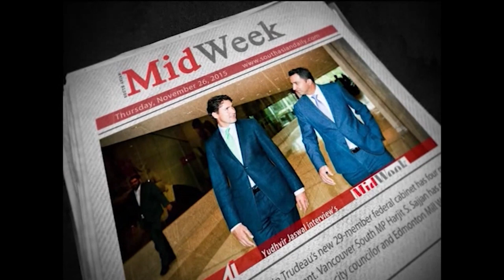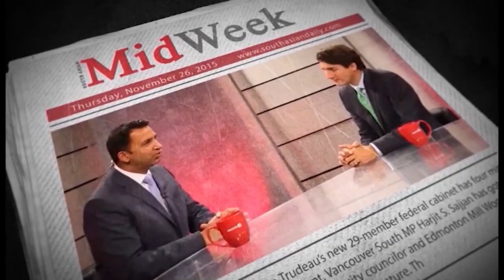Y MEDIA EXCLUSIVE: 'PATRICK BROWN IS LYING IN HIS ATTACKS': PIERRE POILIEVRE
1. Watch Channel Y - Rogers 857, Bell Fibe 828, Telus 2418, YuppTV, Jadoo TV and IPTV.
2. Listen Radio Y - From 10am-12pm on 770 AM and From 12pm - 5 am on FM 91.9
5. Read Midweek Newspaper, published every Tuesday.

7. For Android Devices